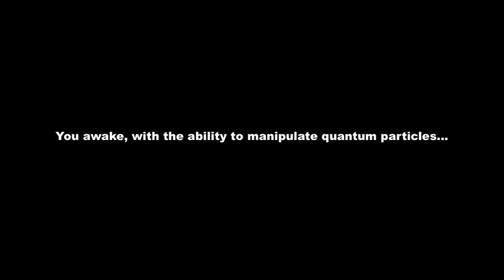2025 Trailer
2025 is a horror platformer. Currently in alpha, 2025 contains 30 levels and four enemy types: Zombie, Ghost, Super Evil Undead Cyborg Tank, and Blood Monster. 2025 combines run and gun gameplay with traditional platformer elements as well as some simple physics based puzzles.